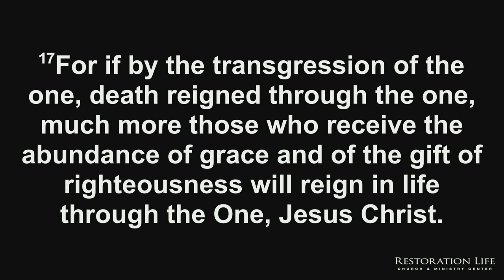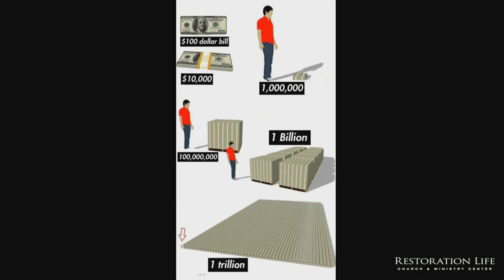06 - Reigning by Life - The Glorious Church - Michael Kessler - 05-12-2024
How the glorious church  will reign by the indwelling life of Christ - 06 - Reigning by Life - The Glorious Church - 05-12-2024

Give.RestorationLife.org
LifeSchool International

Taught by Michael Kessler at Restoration Life Church & Ministry Center in Kennesaw, Georgia
SERVICE TIMES AND LOCATION
Church Together
975 Cobb Place Blvd Suite 315, Kennesaw, GA 30144